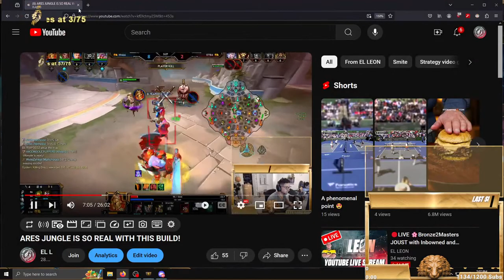🔴LIVE 🌸Bronze2Masters JOUST with Inbowned and Weak3n🌸!GEMS !CTRL !gr !coaching !focus